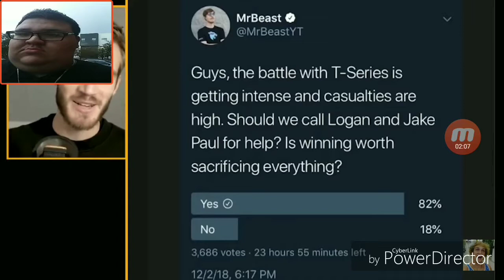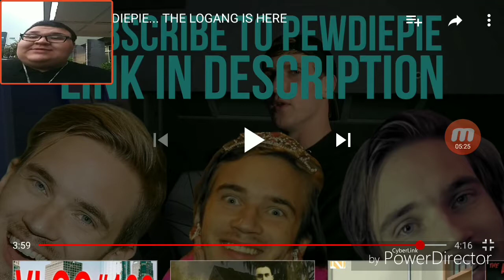Logan Paul did what to PewDiePie(WTF Friday#1)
Today I view a video from Logan Paul for my WTF Friday video